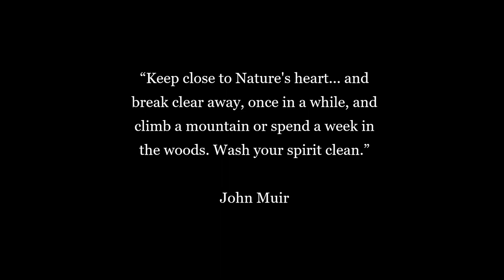Yellowstone: 150 Years of Inspiration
Happy birthday to Yellowstone National Park! On March, 1st, 1872, Yellowstone National Park became the first national park in the world. This is a sort of documentary about my favorite national park. I hope you all enjoy this project as I worked especially hard on it!

All video footage in this video was taken by me.